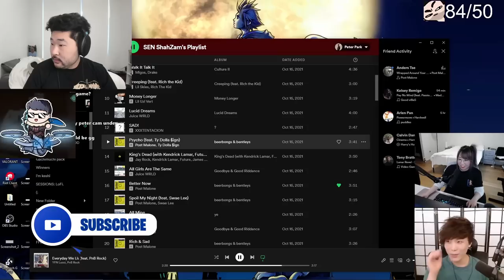Sykkuno & Peter Park Destroying T bagging Trash Talkers ft Masayoshi's ULTIMATE 6K ACE with Babo ABE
Timeline:
00:00 Intro
00:29 Masayoshi Ultimate 6K ACE
01:29 Janjan Monument Wall
01:59 Ryan 3k
02:24 Janjan3k
02:50 Ryan 3k
03:46 Peter 4K
04:19 Hold it abe
05:15 Ryan 3k Finger
05:43 ODIN SPAM
06:21 ABE 3k
07:09 NO SKILL
07:57 Check your Corners
08:48 They Tbagged ABE
09:18 Thrifty!
10:08 PETER 3k
11:09 Hooray we doin it!
11:57 Reyna Ulted dont Fight
12:47 Flawless
13:34 They Fell for the Clone
15:27 That last Bullet was Nuts
15:57 The Syrup Incident
16:57 Outro